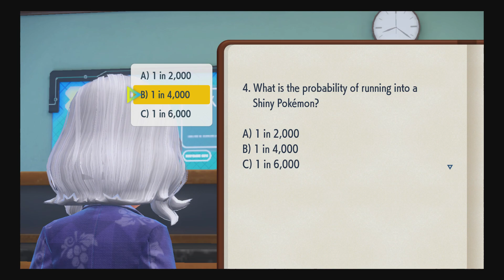Pokémon Violet - Episode 97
Raven Moon X - Pokémon Violet - Episode 97